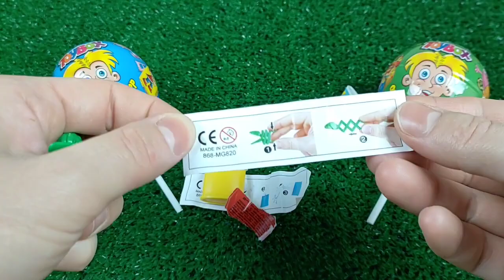The Drake & Central Cee "On The Radar" Freestyle (Jung Kook) 'Seven (feat. Latto)' Official CANDY MV